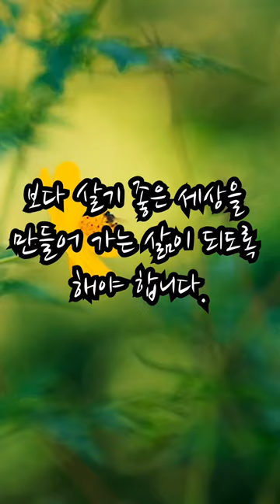헤이그 헬렌니어링 연설, 조화로운 삶.